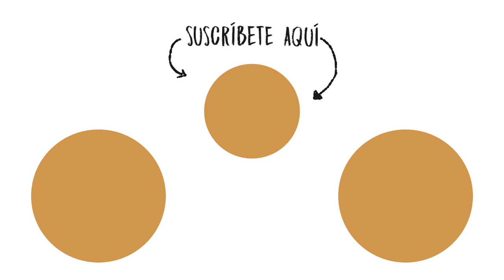10 Secretos que Casi Nadie Conoce Sobre Freddie Mercury - On Music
¿Eres un gran fan de Queen? ¡No te puedes perder estos 10 secretos que casi nadie conoce sobre Freddie Mercury.